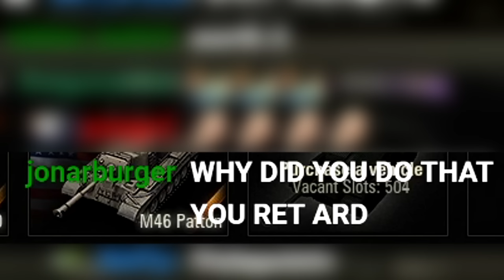The American Medium EXPERIENCE!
EdvinE20 & Zwhatsh continue their EPIC journey down the tech trees of World of Tanks! This time they will suffer in the American medium tanks starting out at the M4 Sherman and finishing at the M48 Patton at tier 10. Make ready for EXTREME CVS GAMING!

⏱️Timestamps⏱️
0:00 Intro
0:15 M4A1 Sherman
2:32 M4A3E8 Sherman
7:02 T20
9:41 M26 Pershing
11:40 M46 Patton
13:52 M48 Patton
17:50 Conclusion

AwesomeEpicGuys:
EdvinE20 - EU
Zwhatsh - EU